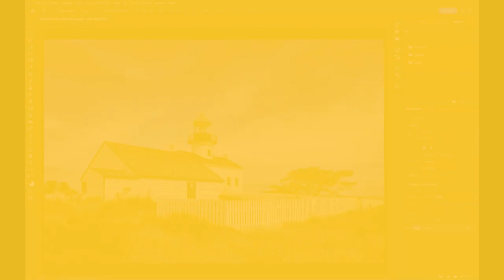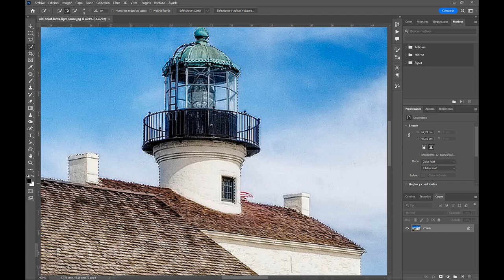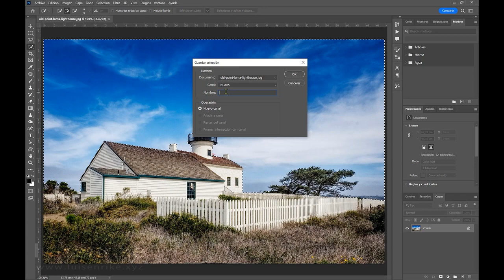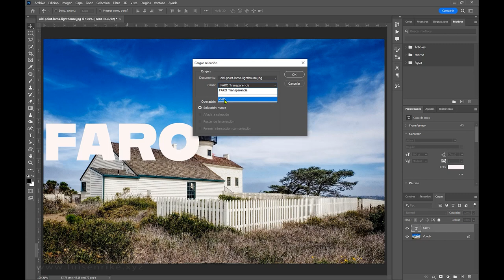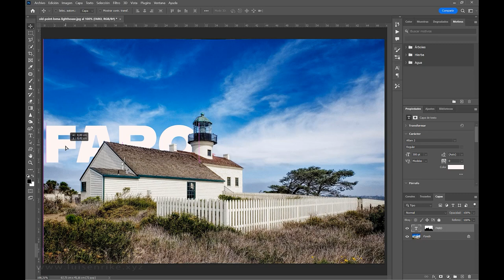Máscaras de capa (P07-Máscara)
Aprenderemos a realizar máscaras de capa y explicaremos para que se utilizan